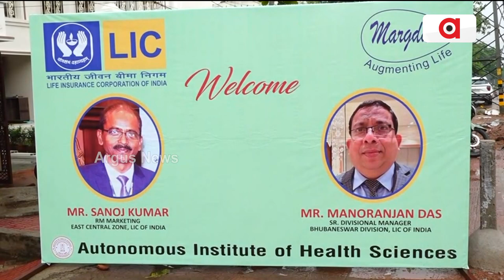LICର ଗୋଲଡେନ ଜୁବଲୀ ଫାଉଣ୍ଡେସନ ତରଫରୁ ଏକ ବସ୍ ପ୍ରଦାନ || LIC Golden Jubilee Foundation awarded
ଇନଷ୍ଟିଟ୍ୟୁଟ ଅଫ ହେଲଥ ସାଇନ୍ସର ଏକ ମାର୍ଗଦର୍ଶୀକୁ ଏକ ବସ୍‌ ପ୍ରଦାନ କଲା LIC ଗୋଲଡେନ ଜୁବଲୀ ଫାଉଣ୍ଡେସନ। ସଂସ୍ଥାର ସିଏସଆର କାର୍ଯ୍ୟକ୍ରମ ଅଧୀନରେ ବରିଷ୍ଠ କାର୍ଯ୍ୟକର୍ତ୍ତାଙ୍କ ଉପସ୍ଥିତିରେ ଏହି ବସ ପ୍ରଦାନ କରାଯାଇଛି ।